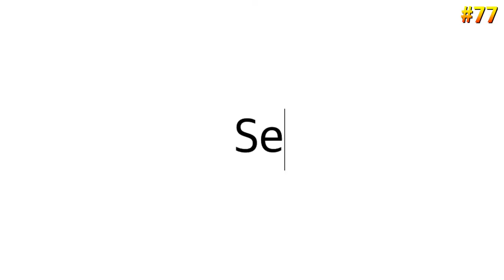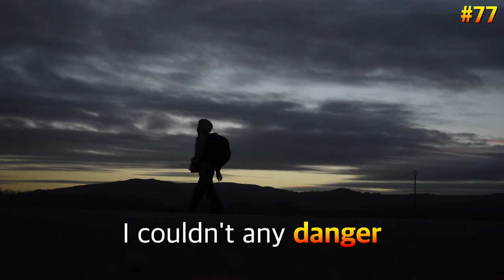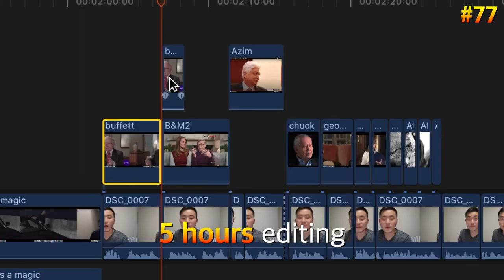What I felt during the travel so far